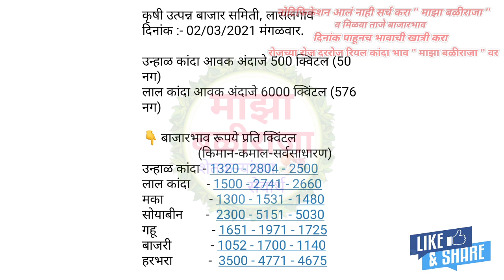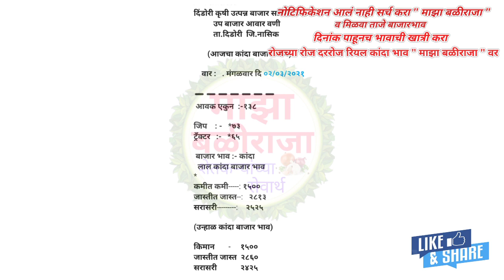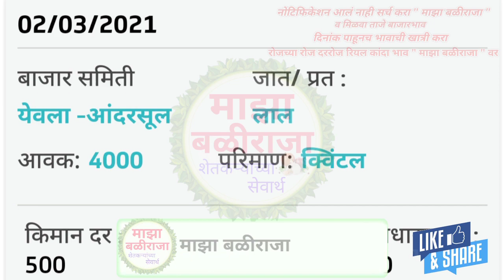नाशिक जिल्ह्यातील कांदा बाजार भाव!आजचे कांदा भाव!कांदा बाजार भाव!प्याज का भाव आज का!kanda bhav today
!माझा बळीराजा!